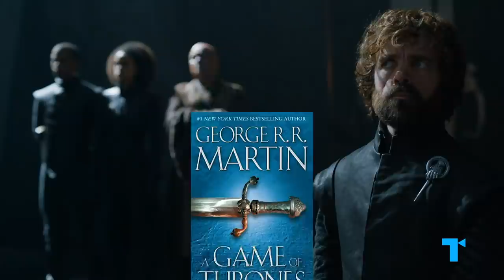Game of Thrones: Why Tyrion Should Be King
Could Tyrion Lannister be the destined King of the Seven Kingdoms? We take a look at Tyrion's character and figure out why he is the true hero of this story - and just maybe, the ultimate and deserving King of whatever's left when it's all over. Peter Dinklage's iconic character is the one George R.R. Martin said he'd most like to be. He expresses the story's own point of view, and subtle hints suggest he may be the final ruler.